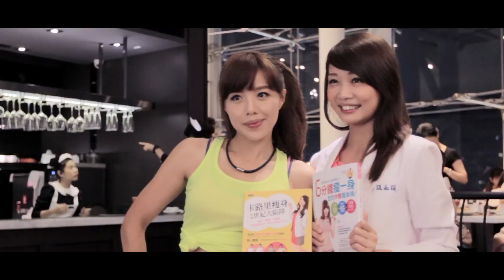直擊【櫻花酵素飲Fight For Beauty 】理想曲線秘訣講座花絮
為了健身也要保健康，今年夏天開始健康由內而外，讓你該凹的凹、該凸的凸。活動現場除了由營養師趙函穎教你如何注意日常飲食外，更請到美魔女張婷媗分享在家輕鬆維持好身材變身自信馬甲線女神的秘技！